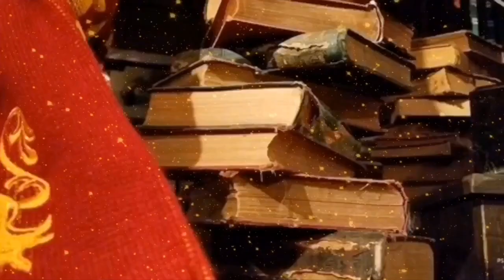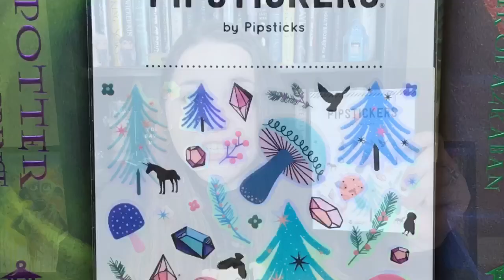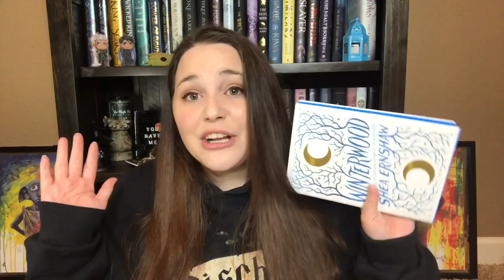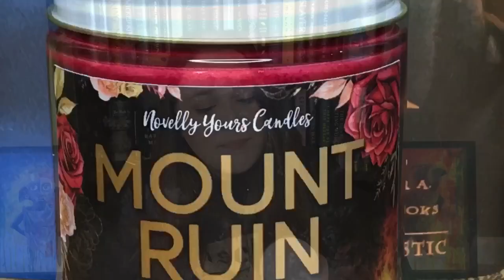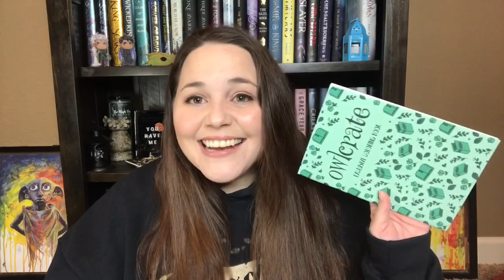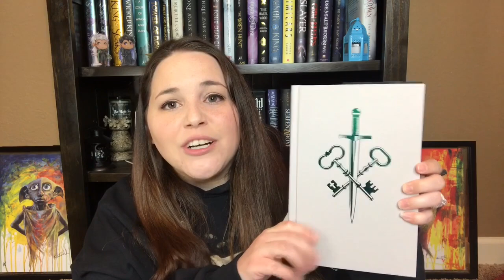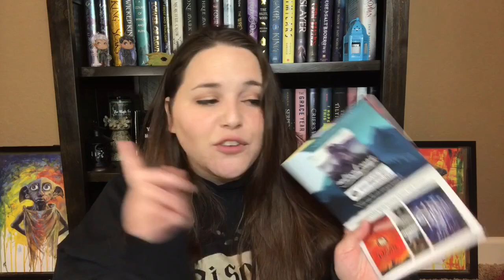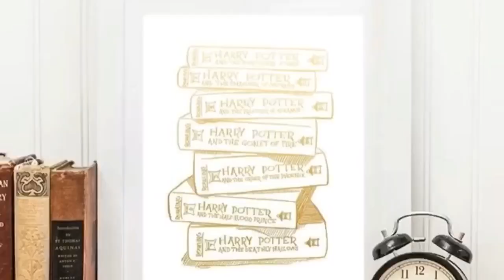Double OwlCrate Unboxing | November & December 2019 | Book Box Unboxing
Hey guys! Welcome back to another unboxing video! I hope you enjoy this double OwlCrate unboxing! As always let me know what you guys thought in the comments down below!